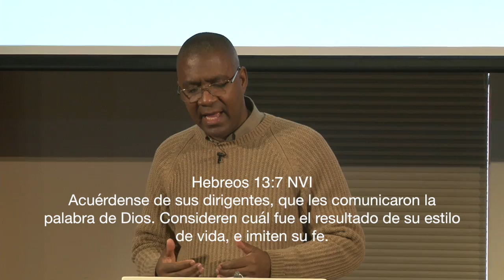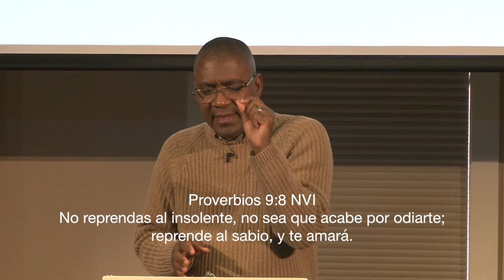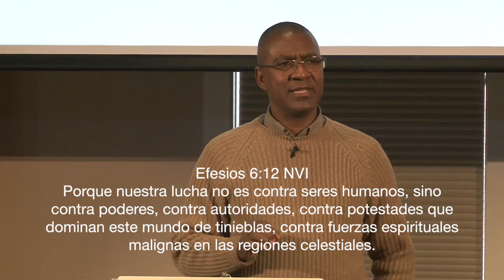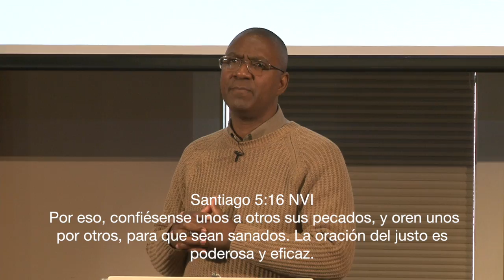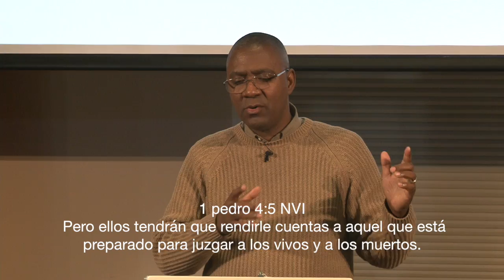La sabiduria de ser transparente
Calvary Christian Church
47 Grove Street